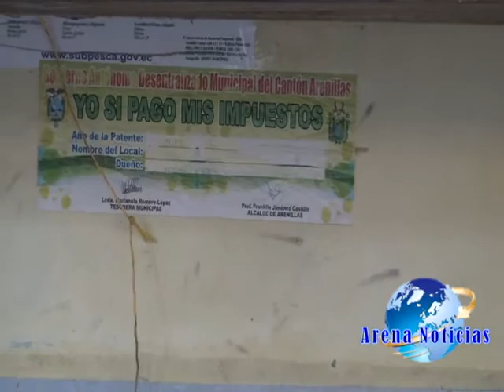Comerciantes del mercado dicen que trabajaran normal los dias que llega el Pte.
Comerciantes de mariscos y vendedores de ceviches que se encuentran ubicados tras el mercado centran mostraron su preocupación ante nuestras cámaras sobre el cierre de sus negocios por tres días.